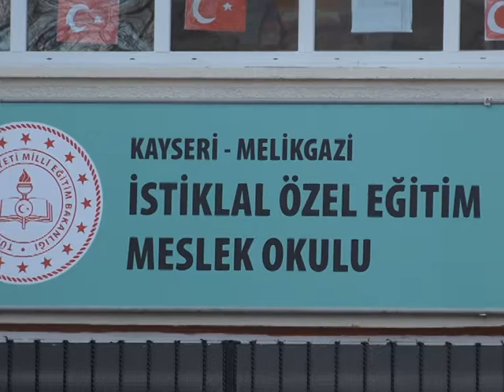BAŞKAN’DAN İLGİ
Büyükşehir Belediye Başkanı Dr. Memduh Büyükkılıç, 3 Aralık Dünya Engelliler Günü mesajında aşılamayacak hiçbir engelin olmadığını söyledi. Başkan Büyükkılıç, fiziki her engelin aşılabileceğini belirtti ve “Önemli olan gönüllerde engel olmasın” diye konuştu.

Büyükşehir Belediye Başkanı Dr. Memduh Büyükkılıç, gönül kapılarını alabildiğince açan bir belediye anlayışına sahip olduklarını dile getirdi. Gönül belediyeciliğini en iyi şekilde yerine getirmek için çalıştıklarını ifade eden Başkan Büyükkılıç, “Her gönlü kazanmaya ve hiçbir bireyi kırmamaya özen gösteriyoruz. Gönül kapılarımızı sonuna kadar açarak, ötekileştirmeden ve ayrıştırmadan herkese hizmet etmeye gayret ediyoruz. Bu anlamda doğuştan ya da sonradan meydana gelen kaza ya da hastalıklarla farklı engellerle yaşamak zorunda kalan vatandaşlarımızı çok daha fazla önemsiyoruz. Onların mümkün olduğunca engelsiz bir hayat sürmesi her zaman önceliğimiz olmuştur” dedi.